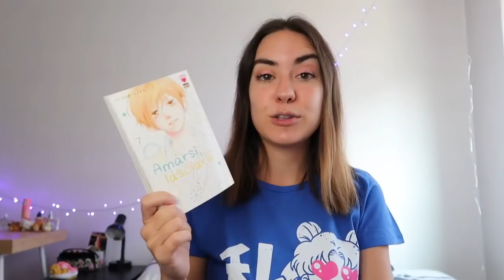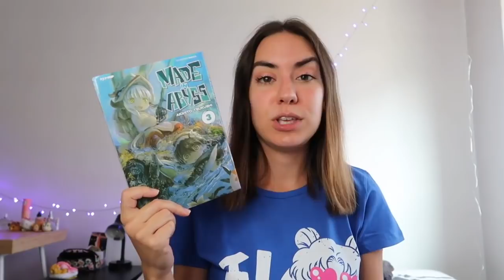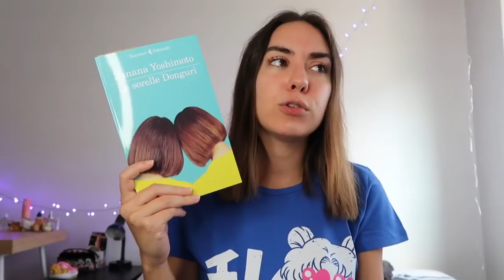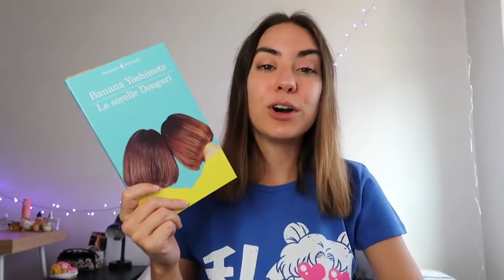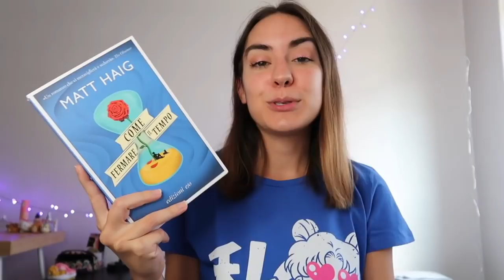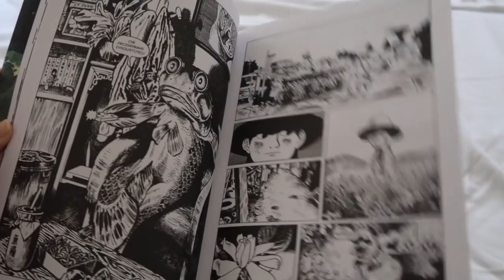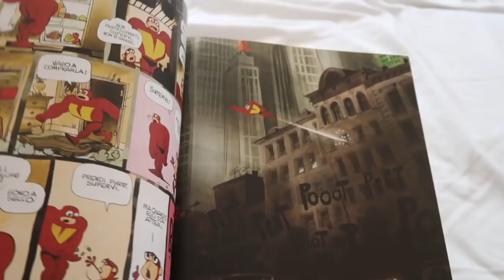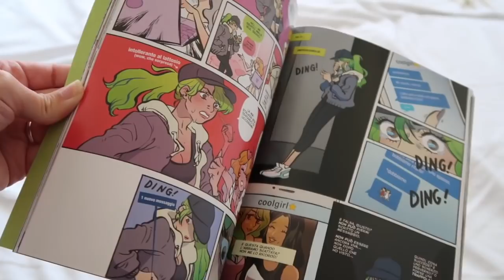Un'altra pila di libri 😅 Book Haul estivo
Oggi vi mostro tutti i libri e fumetti che ho recuperato questa estate!

“Tsubaki-cho Lonely Planet” Mika Yamamori

"Il viaggiatore e il chiaro di luna" Antal Szerb

"Snotgirl" O'Malley